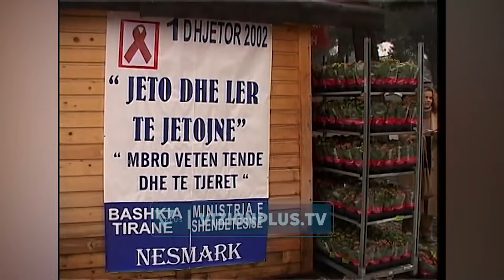Rritet numri i te prekurve nga AIDS - Arkiv - 1 Shkurt 2004 - Vizion Plus